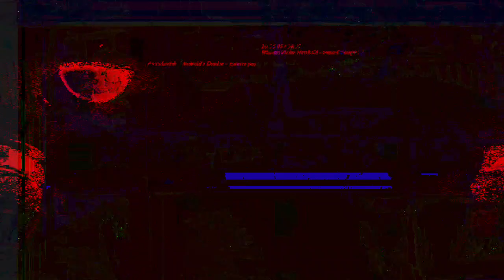[EPILEPSY WARNING] Movie 23 03 12 01h26m02s *Photosensitivity Warning*